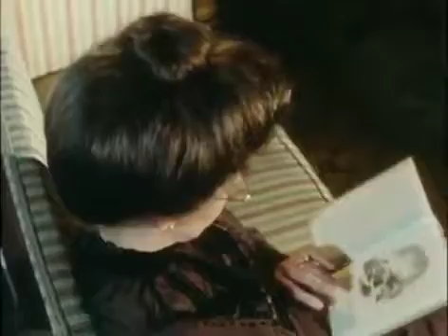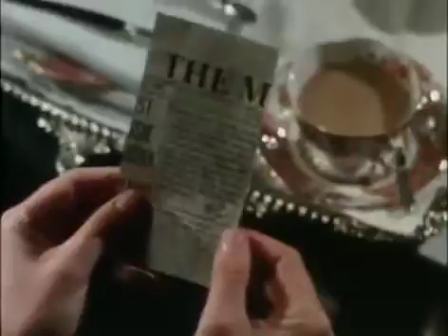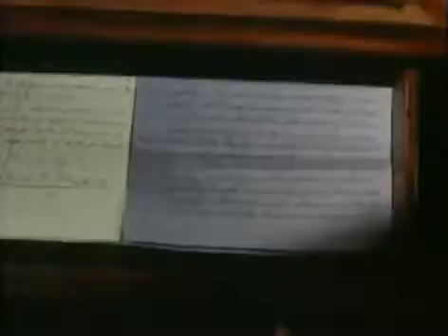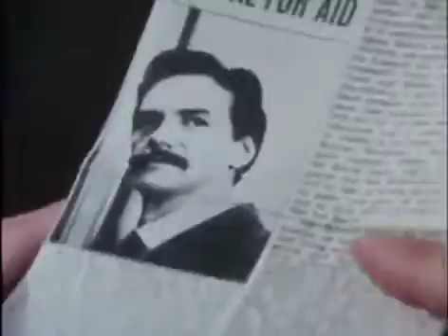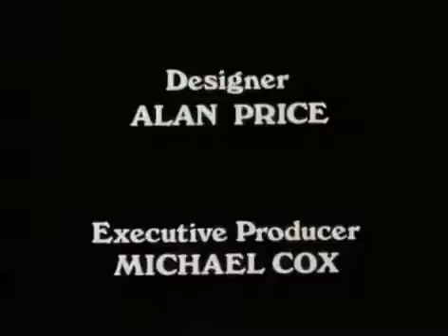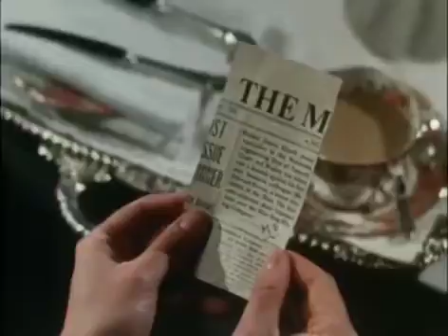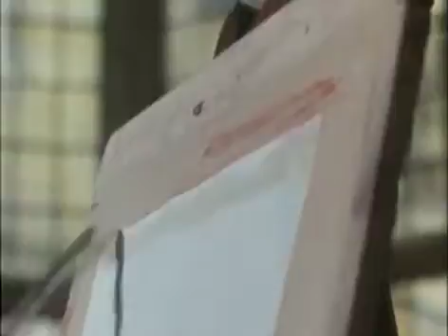Shades of Darkness: Afterward (1983) S01E04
An American Victorian couple move from their home in Wisconsin and buy an antiquated country estate in England to retire in, but after a visit by a mysterious